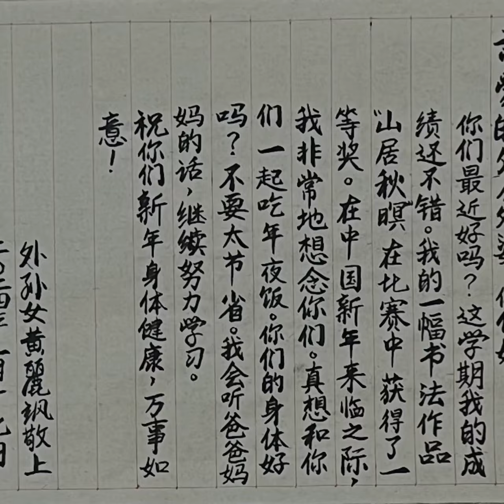越洋家书敬长辈—盐湖书画社青少年书法班开展给国内的亲人写一封家书的活动